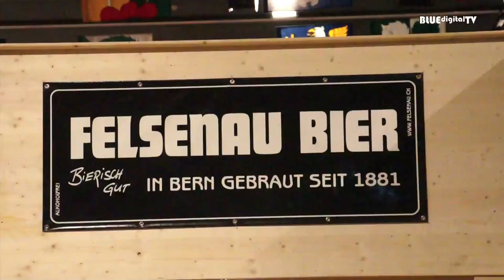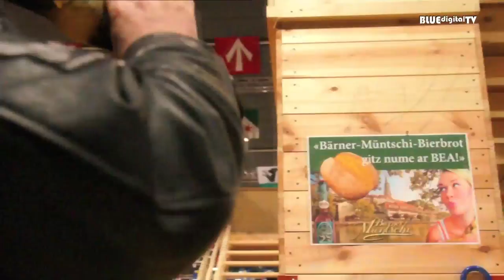Crikey Rider an der BEA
Die Crikey Riders machten einen Besuch am Stand der Brauerei Felsenau an der BEA 2013.